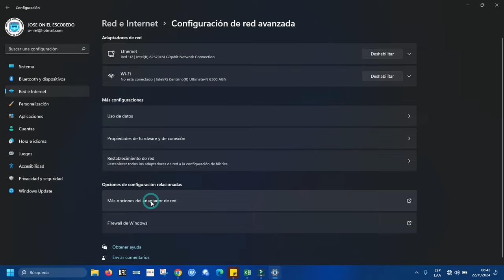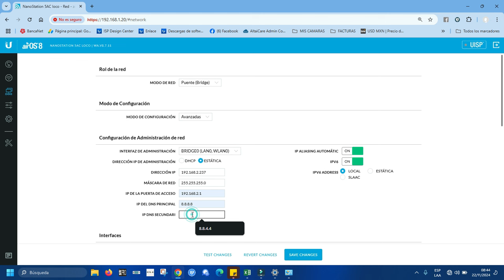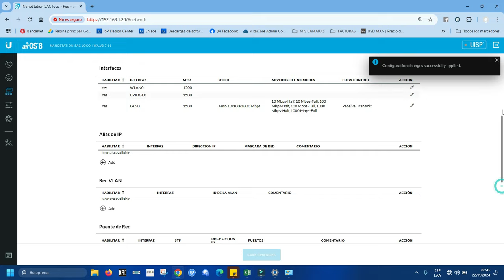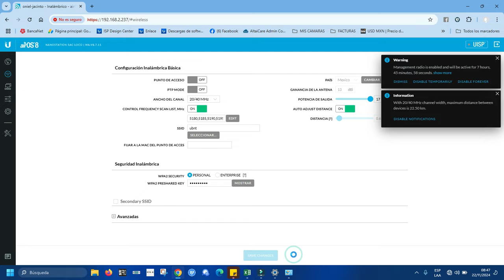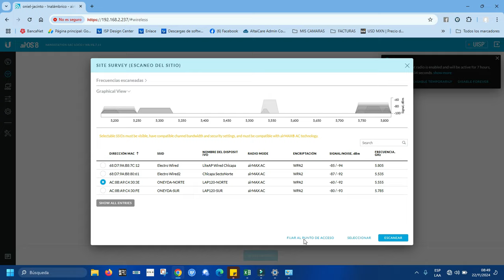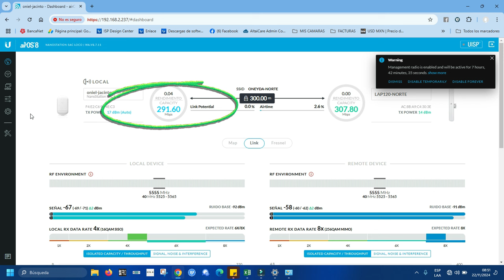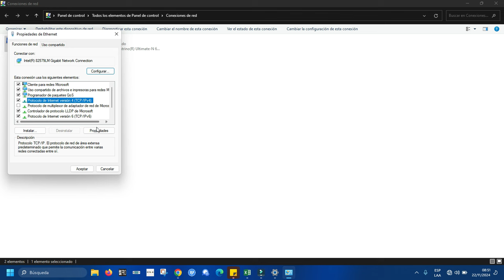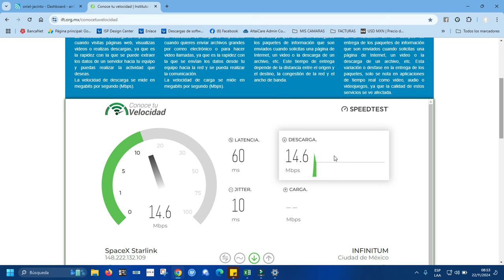CONFIGURANDO CON LIMITE DE VELOCIDAD A ANTENA CLIENTE NANOSTATION M5 AC